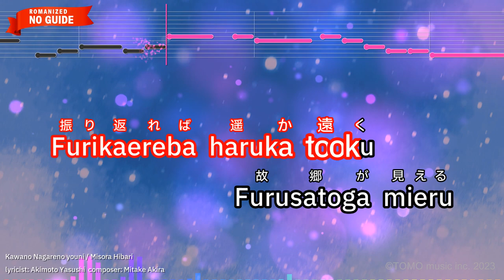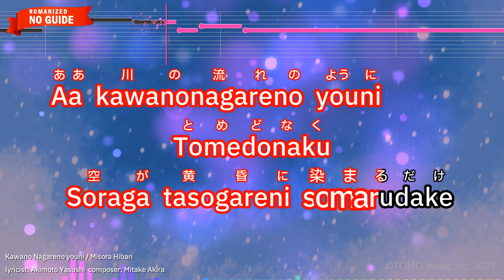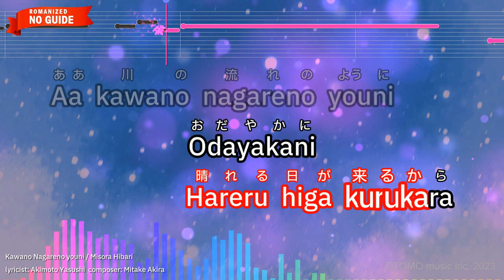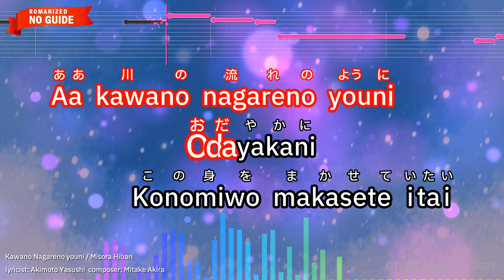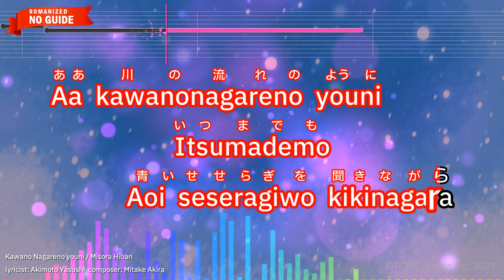Kawano Nagareno youni – Misora Hibari (Romaji Karaoke no guide)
【Japanese title】川の流れのように - 美空ひばり
【Songwriter】Mitake Akira/Akimoto Yasushi
【Romanized Lyrics】
Shirazu shirazu aruitekita
Hosoku nagai konomichi

Furikaereba haruka tooku
Furusatoga mieru

Dekobokomichiya magarikunetta
michi
Chizusae nai soremomata jinsei

Aa kawano nagareno youni
Yuruyakani
Ikutsumo jidaiwa sugite

Aa kawanonagareno youni
Tomedonaku
Soraga tasogareni somarudake

Ikiru kotowa tabisuru koto
Owarino nai konomichi

Aisuruhito Sobani tsurete
Yume sagashinagara

Ameni furarete nukarunda
Michidemo Itsukawa mata
Hareru higa kurukara

Odayakani
Konomiwo makasete itai

Aa kawanonagareno youni
Utsuriyuku
Kisetsu yukidokewo machinagara

Aa kawanonagareno youni
Odayakani
Konomiwo makasete itai

Aa kawanonagareno youni
Itsumademo
Aoi seseragiwo kikinagara